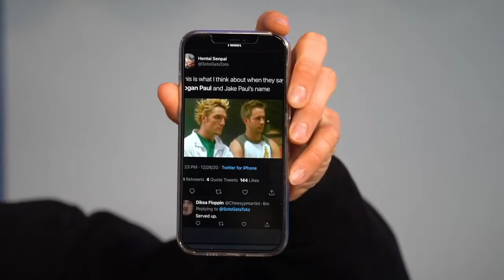DANA WHITE VERY MAD AT LOGAN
Best Clips from the Number One Podcast in the World - Impaulsive.

 F*** U Streamys.